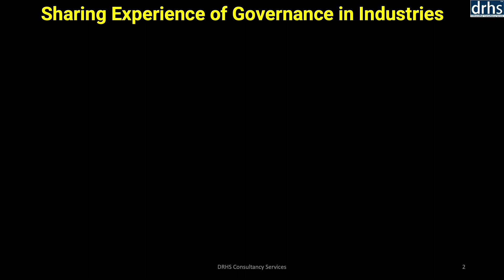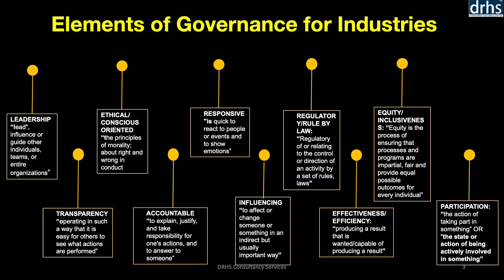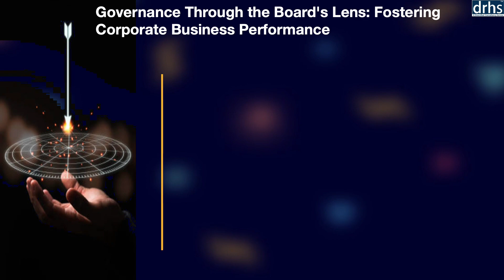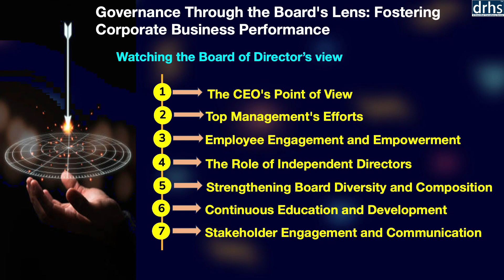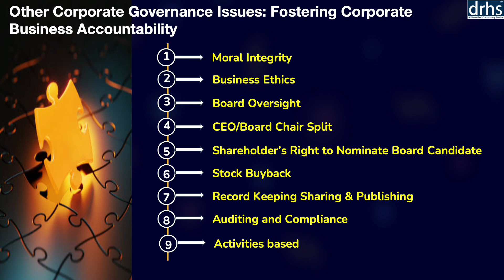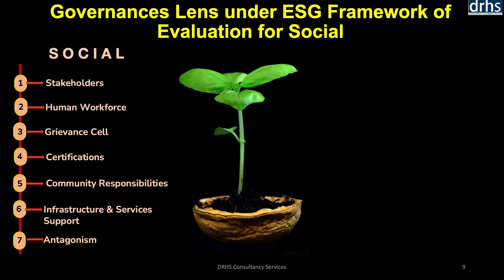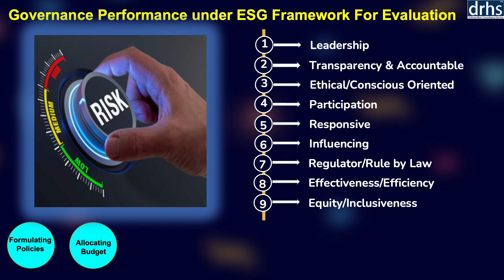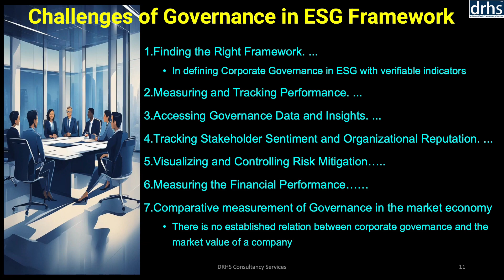Crafting Elements of Governance for ESG Strategies 4.2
This presentation discusses the key elements of governance to enable effective ESG (environmental, social, and governance) strategies in Indian industries. Good governance ensures companies pursue profitability responsibly while considering environmental and social responsibilities.
The speaker shares experiences from evaluating over 200 projects, highlighting examples of governance strengths and weaknesses observed across various companies. Cases illustrate issues like lack of decentralization, transparency, ethical practices, grievance redressal, and environmental responsibility.
Core elements of governance for ESG strategies include visionary leadership committed to sustainability, transparency through integrated reporting, embedding ethical orientation, accountability mechanisms, responsiveness to societal needs, responsible lobbying, compliance with regulations, effective implementation, fair and inclusive practices, and multi-stakeholder participation.
The presentation outlines the four pillars of corporate governance - people, processes, performance, and purpose. It emphasizes the crucial roles of competent leadership, robust processes, aligned performance metrics, and a broader organizational purpose serving stakeholder interests.
Specific governance aspects for environmental and social dimensions under ESG are discussed. Key environmental considerations include carbon emissions, resource management, pollution control, clean energy adoption, and biodiversity conservation. For the social component, stakeholder engagement, human rights, community development, grievance handling, and comprehensive strategies prioritizing welfare, ethics, participation and performance tracking are highlighted.
Finally, the challenges of governance in ESG implementation are examined, such as developing standardized frameworks, measuring performance, accessing data, monitoring reputation, visualizing risks, and linking governance to financial performance. Overcoming these hurdles through robust mechanisms is crucial for driving sustainable success.

0:00  Introduction
2:12  Sharing Experience of Governance in Industries
5:27  Elements of Governance for Industries
9:57  The Four Pillars of Corporate Governances
15:56  Governance Through the Board's Lens
21:37  Fostering Corporate Business Accountability
27:01  Other Corporate Governance Issues
29:49  Governances Lens under ESG Framework of Evaluation for Environment
34:12  Governances Lens under ESG Framework of Evaluation for Social
40:05  Governance Performance under ESG Framework For Evaluation
46.02  Challenges of Governance in ESG Framework

@Asian Development Bank,
@Bloomberg QuickTake,
@Bombay Stock Exchange
@Confederation of Indian Industry,
@Climate Reality,
@Climate Town,
@Corporate Knights,
@Deloitte US,
@Drishti IAS ENGLISH,
@Environmental Finance,
@ESG Academy,
@ESG Insider (S&P Global),
@ESG News,
@ESG Today,
@ESRC Social,
@Ethical Corporation,
@EY Global,
@Good Investing,
@Industrial and manufacturing products,
@IAS Corridor,
@Impact Theory,
@Just Have a Think,
@Morningstar Sustainalytics,
@National Accreditation Board for Education and Training,
@Project Drawdown,
@PwC US,
@Rob Greenfield,
@Securities and Exchange  Board of India
@StudyIQ IAS,
@Sustainability Illustrated,
@Sustainable Brands,
@Sustainable Human,
@TED Talks,
@TEDx Talks,
@The B1G1 Foundation,
@The Economist,
@UN Climate Action,
@United Nation’s Development Funds (UNDP),
@United Nations,
@Vox Climate Lab,